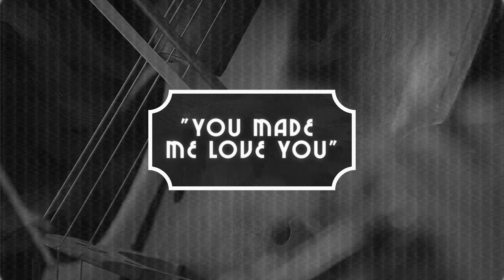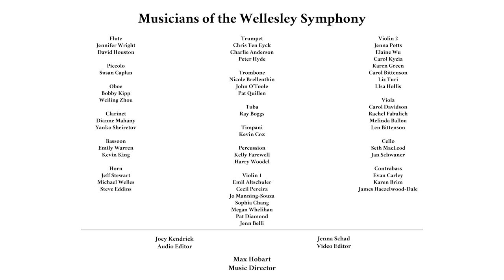You Made Me Love You - A Virtual Performance by the Wellesley Symphony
James Monaco arr. Steven Rosenhaus
February 14, 2021
Max Hobart, Music Director

Flute
Jennifer Wright

David Houston

Piccolo
Susan Caplan

Oboe
Bobby Kipp

Weiling Zhou

Clarinet
Dianne Mahany
Yanko Sheiretov

Bassoon

Emily Warren

Kevin King

Horn
Jeff Stewart

Michael Welles

Steve Eddins

Trumpet
Chris Ten Eyck

Charlie Anderson

Peter Hyde

Trombone
Nicole Brellenthin
John O’Toole
Pat Quillen

Tuba
Ray Boggs

Timpani
Kevin Cox

Percussion

Kelly Farewell

Harry Woodell

Violin 1

Emil Altschuler

Cecil Pereira
Jo Manning-Souza

Sophia Chang
Megan Whelihan
Pat Diamond
Jenn Belli

Violin 2
Jenna Potts
Elaine Wu
Carol Kycia
Karen Green

Carol Bittenson
Liz Turi
LIsa Hollis

Viola

Carol Davidson
Rachel Fabulich

Melinda Ballou

Len Bittenson

Cello
Seth MacLeod

Jan Schwaner

Contrabass

Evan Carley

Karen Brim
James Haezelwood-Dale